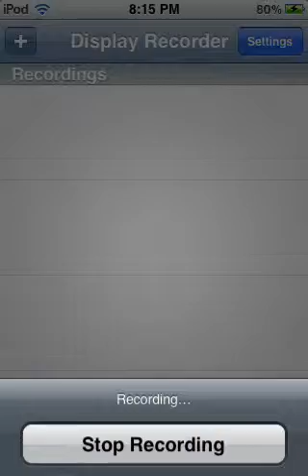Candy Crush Saga : Levels Help Walkthrough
Candy crush saga tutorial levels help walkthrough

 saga
 cheat
 level 130
 1268
orders
963
 game
 1061
 534
 level 1180
 1191
 level 140
 level 341
 party time
 soda cheats
 levels
 957
 1180
level 76
 app
 addiction
h apk
 all help
 app store